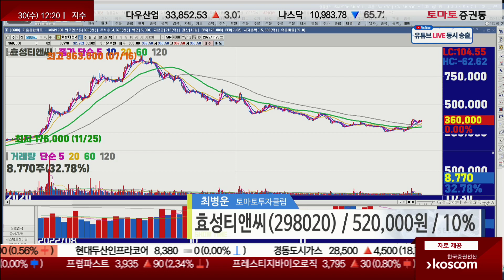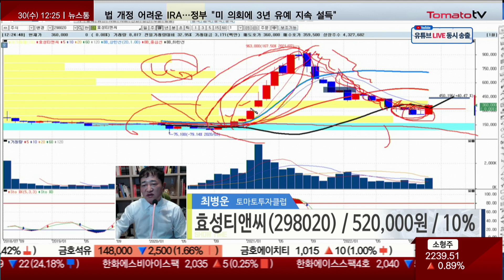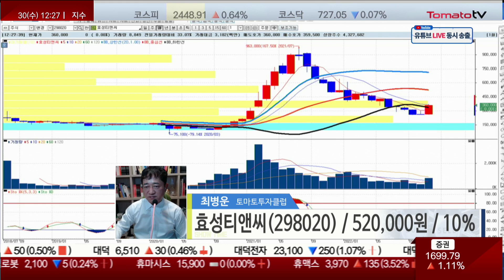효성티앤씨, 평생 고가 회복 못한다?